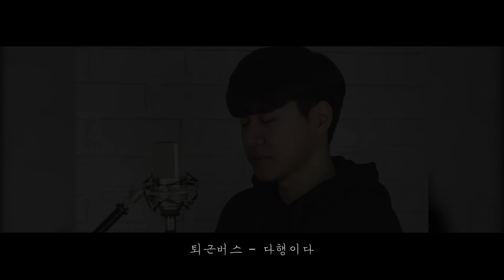[퇴근라디오] 이적 - 다행이다_ (cover by 퇴근버스)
유튜브에 'B&Y퇴근버스'를 검색하시면 바로 나옵니다!
🤗 갓 이적님의 '다행이다'

특별히 게스트를 모셨습니다!
 '이적 콘테스트'에서 top10에 선발되었던,
 그리고 지지난주 목요일 퇴근라디오에서 할아버지의 낡은시계로 활약해주신 '배상민'님인데요!
저희 퇴근버스가 직접 편곡한 버전이니 따뜻하고 행복한 목요일 되시면서,

🤗special thanks🤗
     Guest - 배상민

🤩퇴근버스 업로드 일정🤩
매주 월요일 - 투니BUS 시리즈
매주 목요일 - 퇴근라디오 시리즈

신나게 들으시고 퇴근길 화이팅! 적게 일하고 많이 버세요!!♡♡

● 퇴근버스ver. 다행이다 가사 ●

그대를 만나고
그대의 머릿결을 만질 수가 있어서
그대를 만나고
그대와 마주보며 숨을 쉴 수 있어서
그대를 안고서
힘이 들면 눈물 흘릴 수가 있어서
다행이다
그대라는 아름다운 세상이
여기 있어줘서

거친 바람속에도 젖은 지붕 밑에도
홀로 내팽개쳐져 있지 않다는게
지친 하루살이와 고된 살아남기가
행여 무의미한 일이 아니라는게
언제나 나의 곁을 지켜주던
그대라는 놀라운 사람 때문이라는 거

그대를 만나고
그대와 나눠먹을 밥을 지을 수 있어서
그대를 만나고
그대의 저린 손을 잡아 줄 수 있어서
그대를 안고서
되지 않는 위로라도 할 수 있어서
다행이다
여기 있어줘서